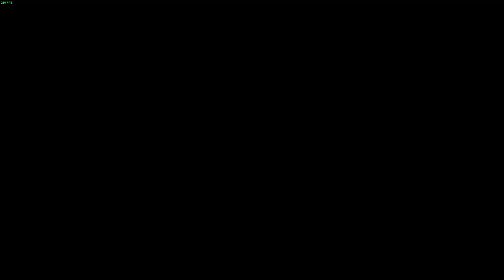Call of Duty Black Ops multiplayer gameplay [PC](4)